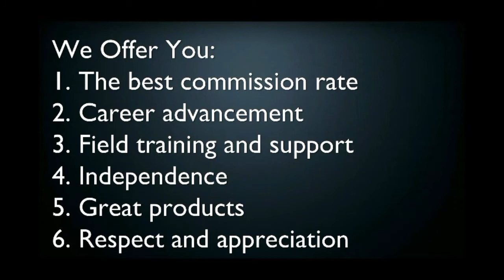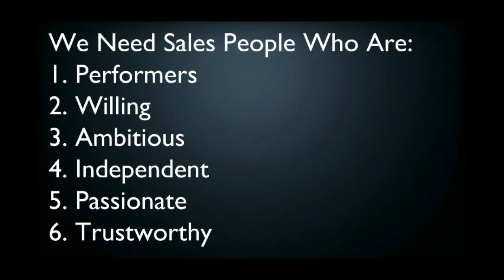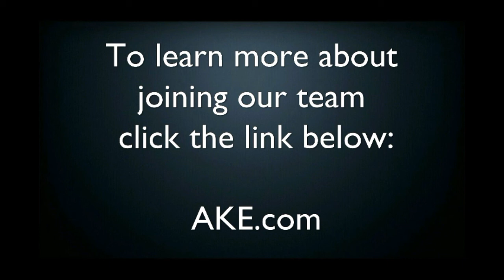Become an AKE Sales Rep!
Founded in 1989, AKE Safety Equipment has evolved to a market-leading fire safety company operating on a national scale with a large network of dealers and reps which has seen 30 percent growth, year over year consistently.  We focus on giving business-minded sales people opportunities to sharpen their skills and improve their lifestyles while building positive, steady, and profitable results.